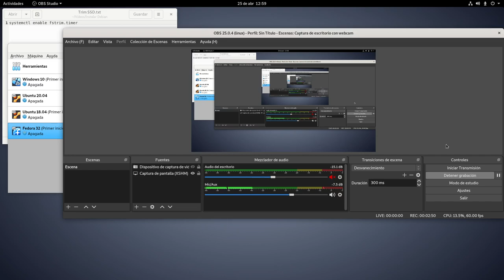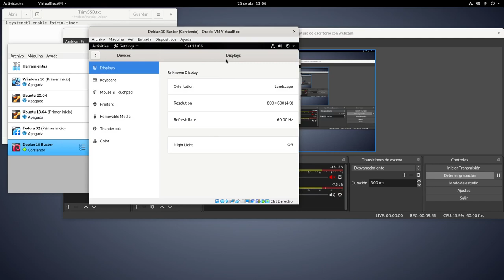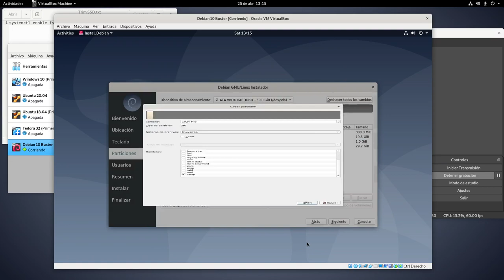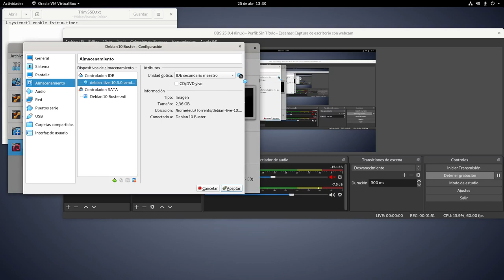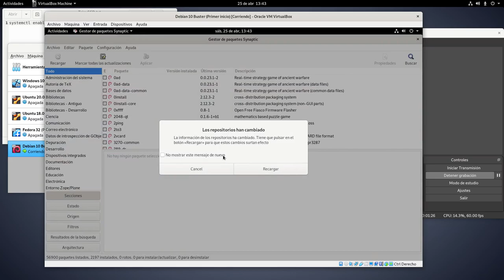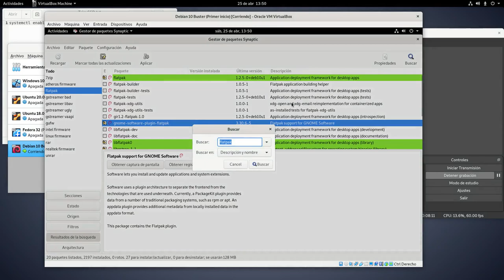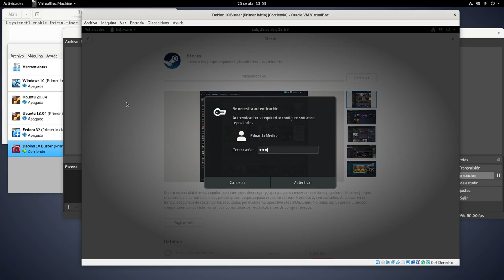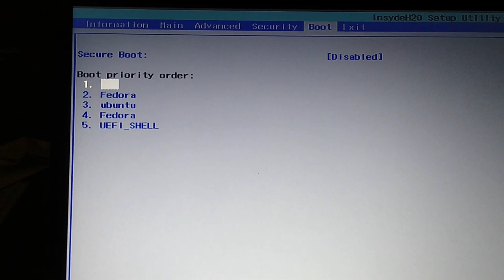Aprende a instalar Debian 10 Buster en UEFI con Steam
Aquí publico un largo tutorial explicando cómo instalar y preparar Debian Stable para escritorio y con drivers, multimedia y Steam sobre un ordenador UEFI. En el proceso he usado una imagen live en lugar de una con el instalador clásico debido a que creo que Calamares es más eficiente en el proceso y deja el sistema mejor preparado su uso en escritorio.

-Si solo te interesa saber cómo instalar Steam en Debian y usas Intel o AMD como gráfica, quizá te resulte más práctico seguir esta guía

AVISO:
Este vídeo ha sido resubido debido a que se me olvidó decir que hay que instalar los paquetes 'xfsdump' y 'xfsprogs' en caso de haber usado particiones XFS. Ha sido un lapsus que me ha obligado a parchear el vídeo 😭😭😭 .

El vídeo anterior no tiene nada incorrecto, y si lo habéis seguido tal cual y habéis usado particiones XFS, solo tenéis que instalar los paquetes 'xfsdump' y 'xfsprogs' desde Synaptic o a través del mismo comando que puse en la sesión en vivo.

Disculpad las molestias.